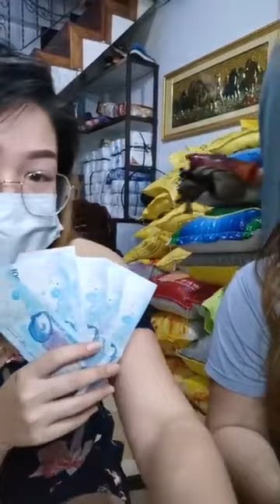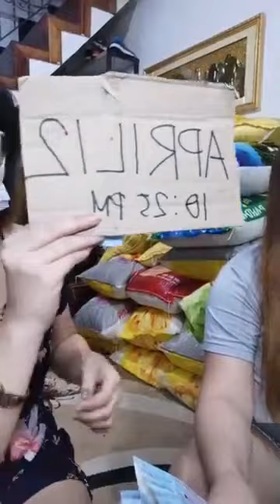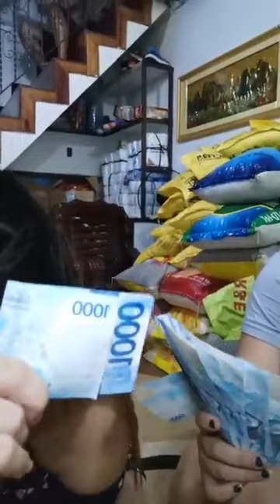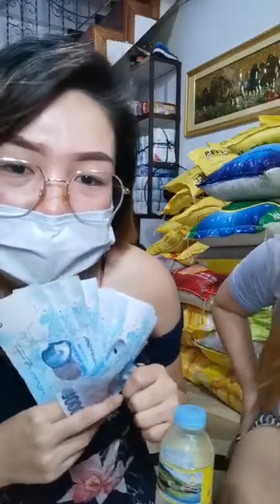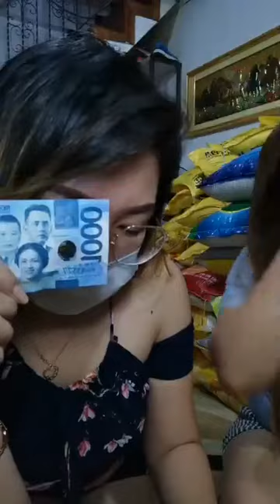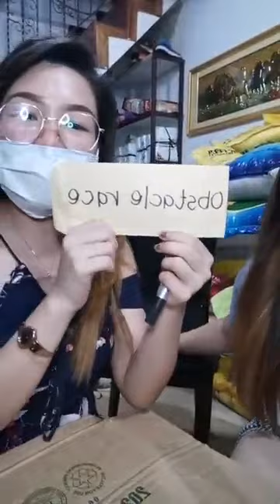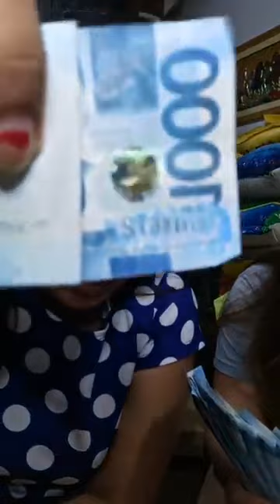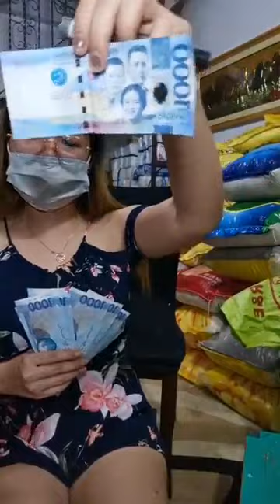LIVE GAME / GLUVY SAMONTE